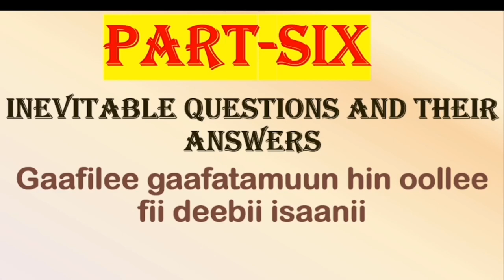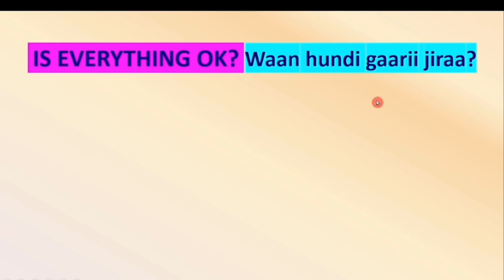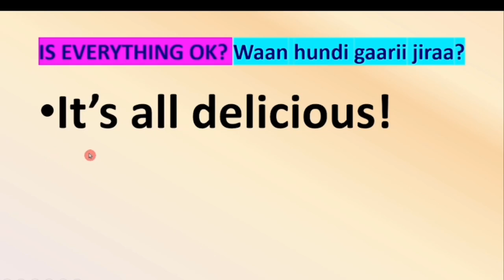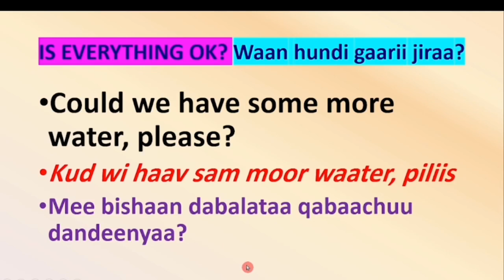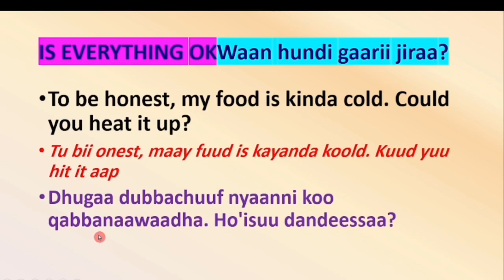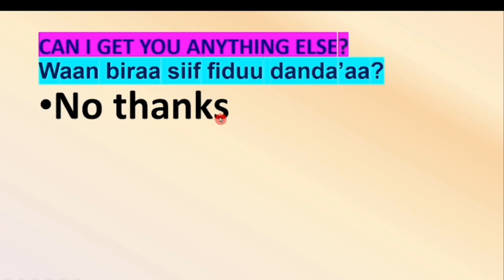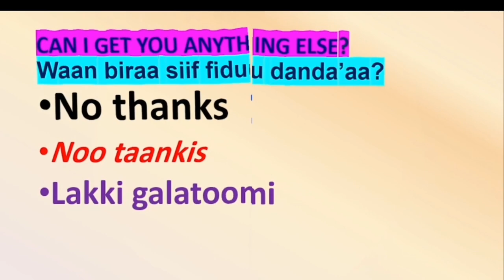kutaa 6#Gaafilee gaafatamuun hin oolle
haasawa guyyaa guyyaan goonu keessatti yeroo hundaawuu gafilee ka'uu maluufii deebii isaanii kan ta'uu danda'n baruun hedduu barbaachisaadha. hanga xumuraa yoo ilaaltan waan guddaa irraa barattu ja'een abdadha.